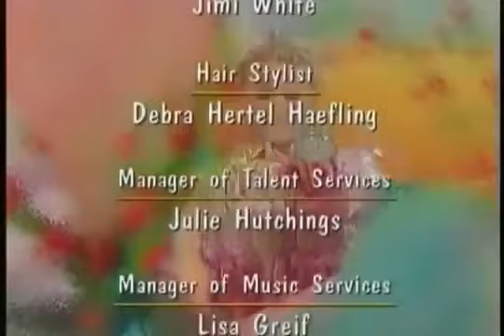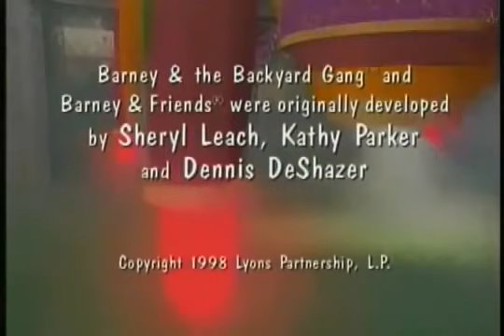Barney In Outer Space Credits (1998)(1)